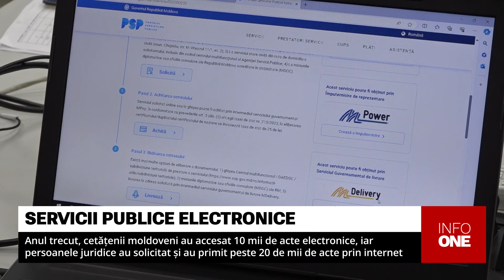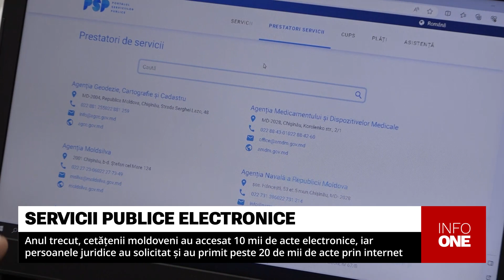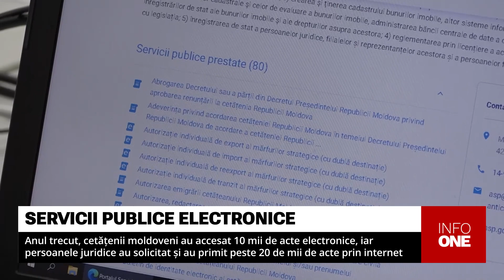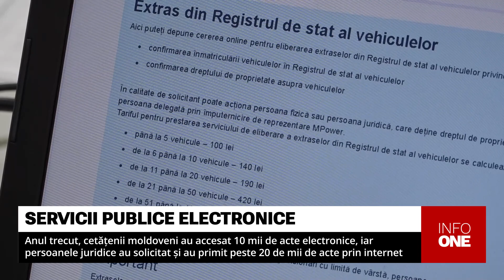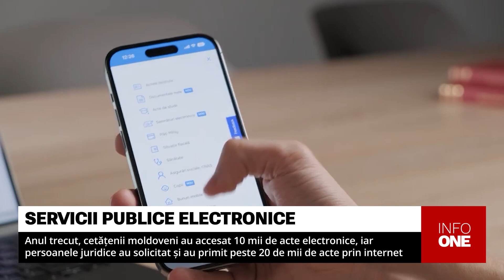INFO ONE - MOLDOVENII AU ACCESAT 10 MII DE ACTE ELECTRONICE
Republica Moldova se alătură Programului “Europa Digitală, o inițiativă a Uniunii Europene, care vine cu numeroase beneficii pentru antreprenori, primării și alte instituții locale și centrale, ong-uri și cetățeni. Acordul semnat la Bruxelles de către vicepremierul Dumitru Alaiba și comisarul european responsabil pentru piața internă Thierry Breton, prevede accesul la fonduri europene pentru digitalizare. Iar aceasta va contribui la realizarea prevederilor Strategiei de trasformare digitală a Republicii Moldova. Bugetul total de 7,5 miliarde EUR este disponibil pentru toate țările membre ale programului până în anul 2027, anunță Ministerul Dezvoltării Economice și Digitalizării.